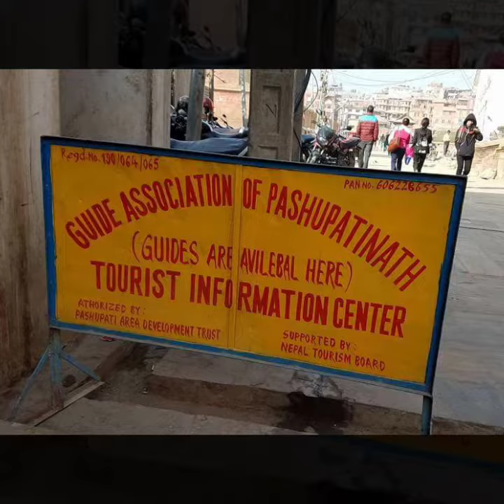Pashupatinath Temple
The Pashupatinath Temple (Nepali: पशुपतिनाथ मन्दिर) is a famous, sacred Hindu temple dedicated to Pashupatinath and is located on the banks of the Bagmati River 5 kilometres north-east of Kathmandu Valley in the eastern part of Kathmandu,[1] the capital of Nepal. This temple is considered one of the sacred temples of Hindu faith. The temple serves as the seat of the national deity, Lord Pashupatinath. This temple complex is on UNESCO World Heritage Sites's list Since 1979.[2][3] This "extensive Hindu temple precinct" is a "sprawling collection of temples, ashrams, images and inscriptions raised over the centuries along the banks of the sacred Bagmati river" and is included as one of the seven monument groups in UNESCO's designation of Kathmandu Valley as a cultural heritage site.[4] One of the major Festivals of the temple is Maha Shivaratri on which day over 800,000 devotees visit here.